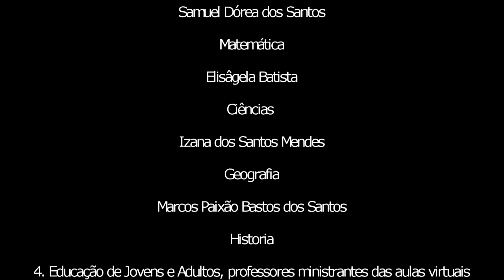Pré II - 24/07/20 - Contação de história